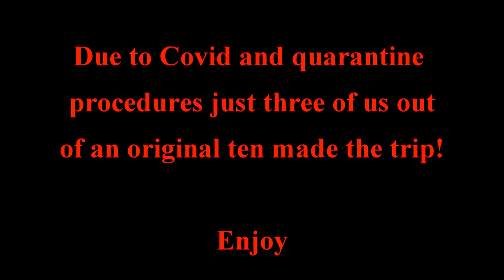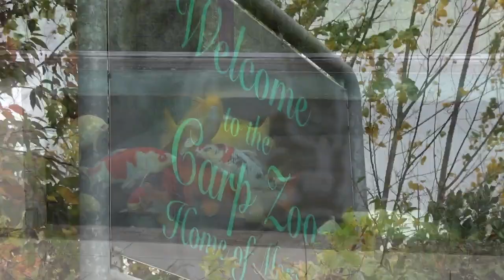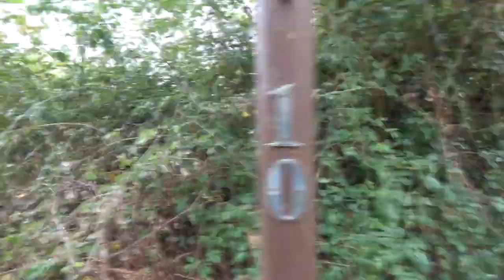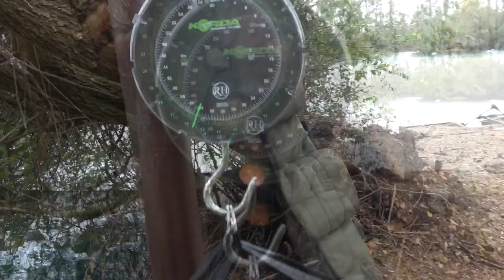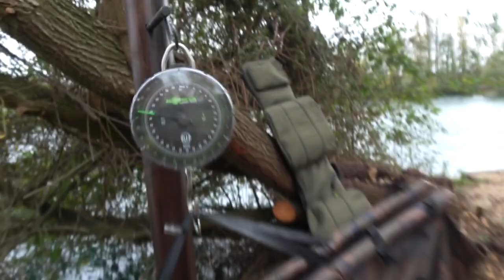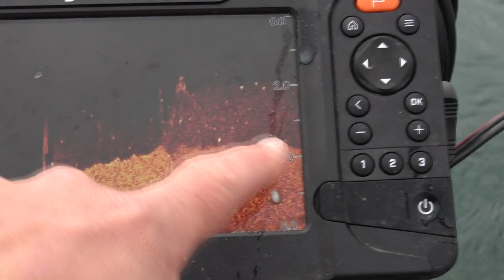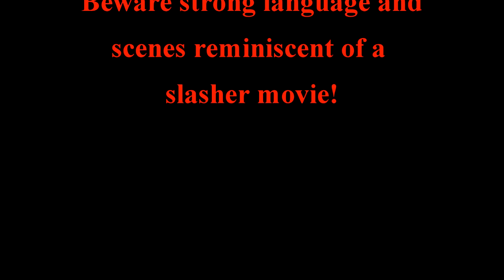The Zoo October 2020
Takes in a trip to The Zoo near Le Mans France along with Roy & Andy